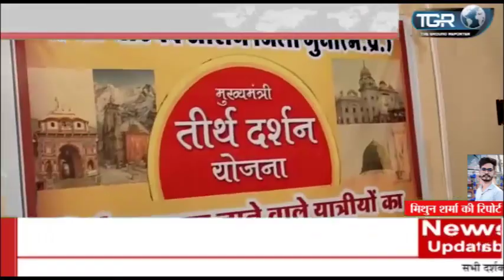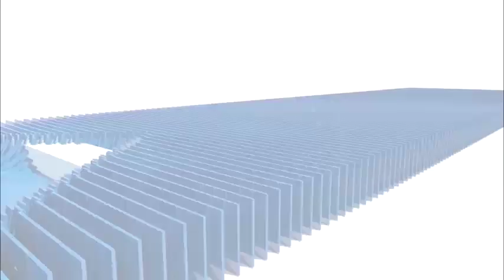मुख्यमंत्री तीर्थ दर्शन योजना अंतर्गत 15 यात्री काशी विश्वनाथ के लिए हुए रवाना